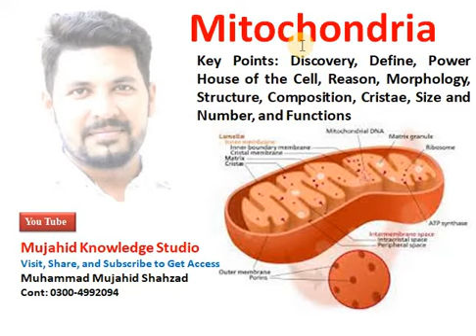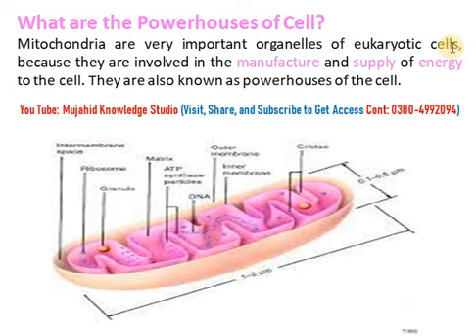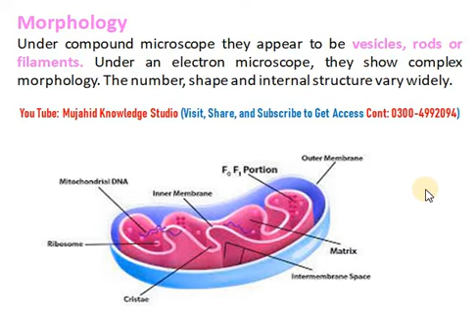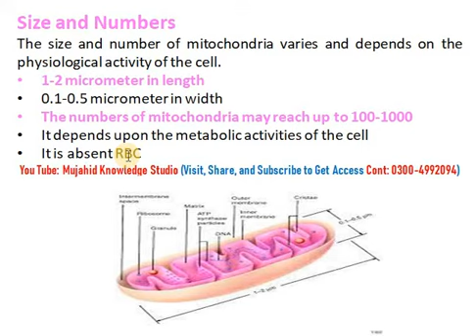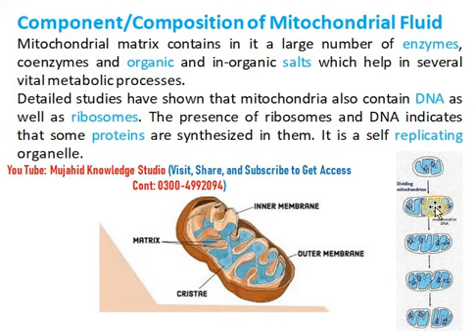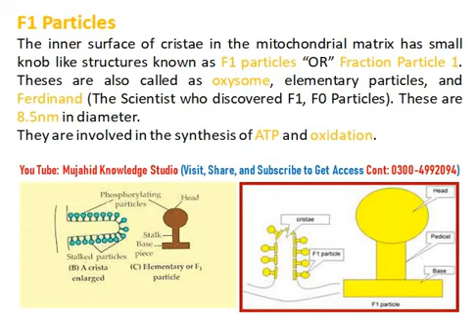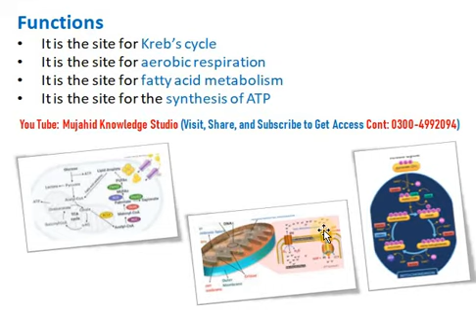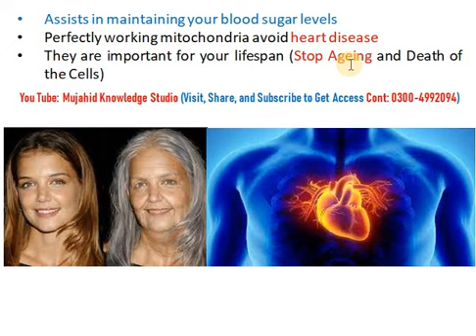What are Mitochondria? Define/Composition/Structure/Functions/F1 Particles/NMDCAT/Biology 1st Year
The place for the students from where they can get information about admissions to different universities, video lectures on Biology, Zoology, Botany, Agriculture, Entomology, Biotechnology, how to apply online to different Universities, online apply for NTS, NMDCAT, MDCAT, ECAT, FUNG Test, and many more.